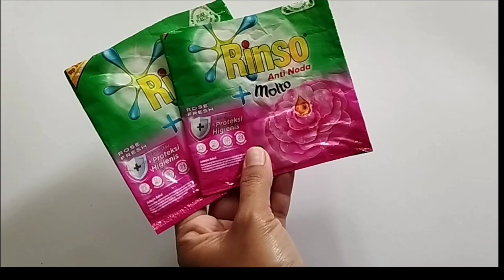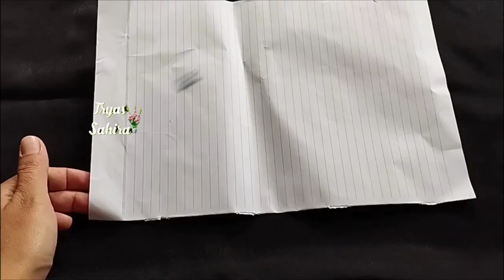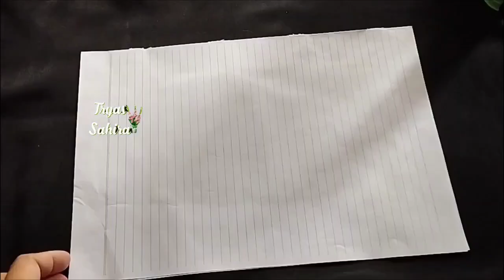Bunga Hias dari Plastik Bekas Kemasan Detergent Rinso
Bunga Daur Ulang Sampah Plastik
Alat dan Bahan :
Plastik  Kemasan Detergent Rinso secukupnya, plastik  kresek warna hijau  dan kuning, mutiara  sintetis, double tape, kawat, lem tembak,  gunting, tang, korek api, kain, setrika dan kertas folio.
Cara membuat nya, silahkan  tonton video  tutorialnya  sampai  habis yaaaaa..
Semangat berkreasi.